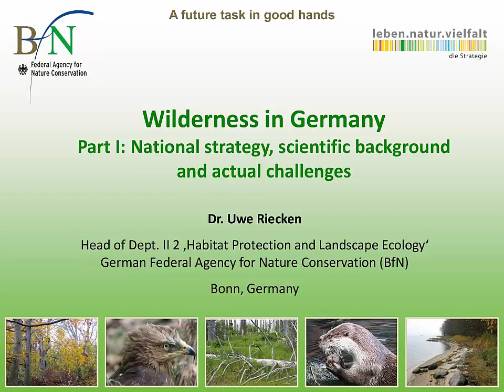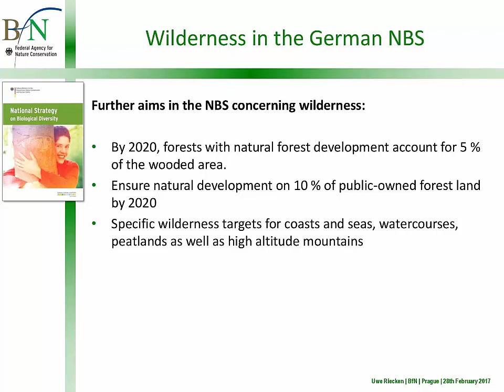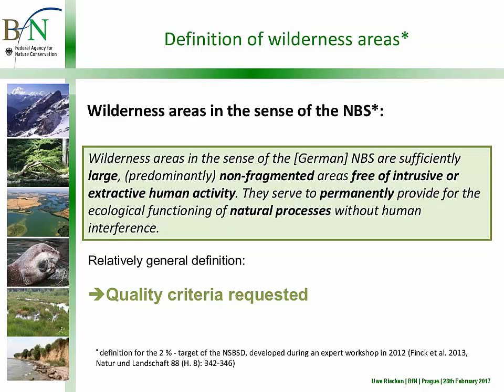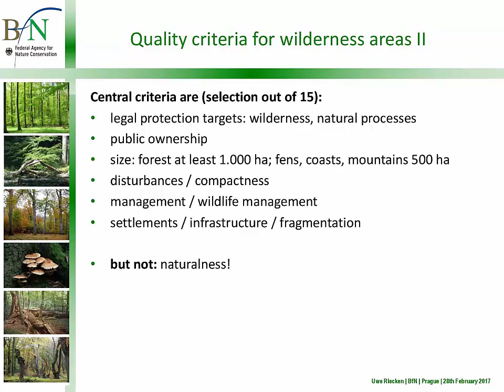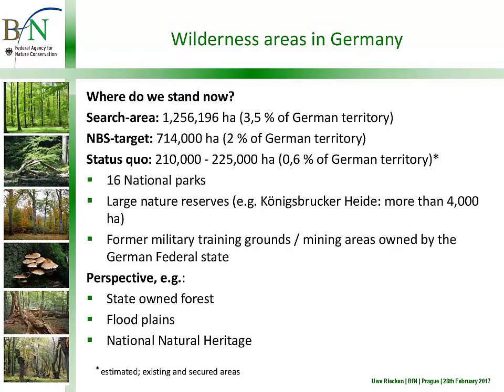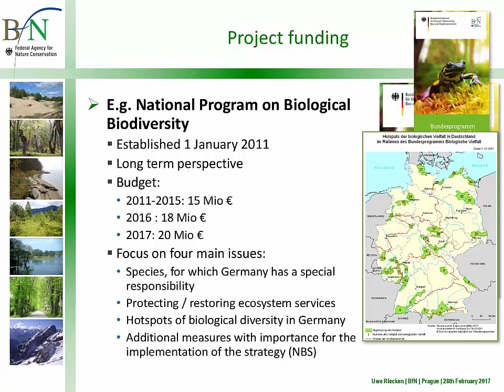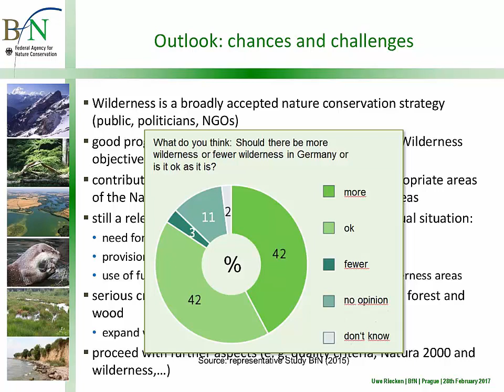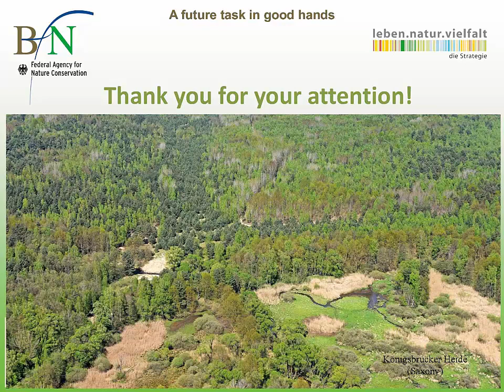02_Germany - point of view of governmental organizations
Uwe Riecken. A lecture is 36, the rest is a discussion.